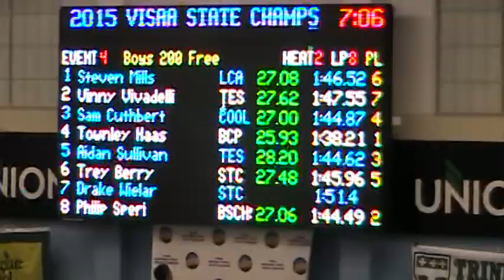2015 VISAA State Champs - Men’s 200 Yard Freestyle (A Finals)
2015 Virginia Independent Schools Athletic Association State Champs
Collegiate School Aquatics Center
Richmond, VA February 13-14, 2015
Aidan Sullivan ( Lane 5)  Townley Haas (Lane 4)